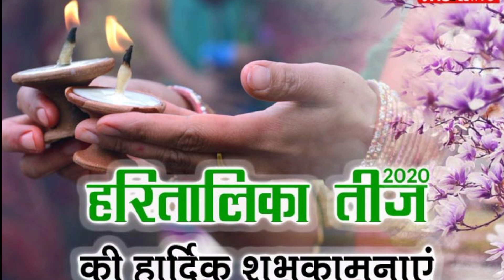हरितालिका तीज व्रत कब है। इसका शुभ मुहूर्त कितने बजे से लेकर कितने बजे तक है।haritalikateej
haritalika teej kis din hai
haritalika vrat kis din hai
haritalika teej kis tarikh ko hai
hartalika puja marathi
haritalika teej ka shubh muhurt puja karne ka haritalika teej ka shubh muhurt bataiye
haritalika teej ka shubh muhurt kab se kab tak hai
hindi news
Hind movie
Hindi song
aajtak live
aajtak news
live bhagwatkatha
live news
bhagwatkatha video
bhagwatkatha video
bhagtivideo
teej video
shiv ji ka bhajan
comedy videos
comedy
manish Kashyap video
manimirajfunnyvideo
motivational video
motu patlu comedy
motu patlu
hanuman chalisa
hanuman ji ki katha
hanuman ji ke bhajan
devkinandan thakur ji maharaj ki katha
devkinandan thakur ji maharaj ki katha live
devkinandan bhagwat katha
devkinandan thakur ji
aniruddhacharya ji maharaj ki katha
aniruddhacharya ji maharaj live katha
aniruddhacharya bhagwatkatha video
baba bageshwar dham ki katha
Baba Bageshwar dham ki bhagwatkatha video
premanand ji maharaj ki katha
youtube par view kaise badhaye
youtube par chalne kaise banaye